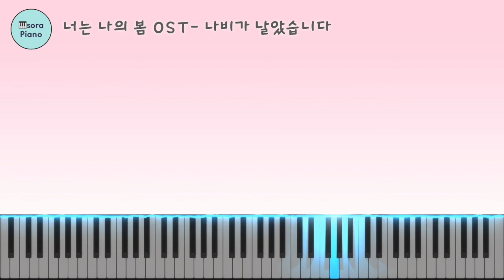(1Hour)너는 나의 봄 OST- 나비가날았습니다(김민석) 피아노/악보 by sora Hong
🎹 Piano Sora, Hong

멜로망스(김민석)- 나비가 날았습니다 (너는 나의 봄 OST) 피아노 연주입니다~